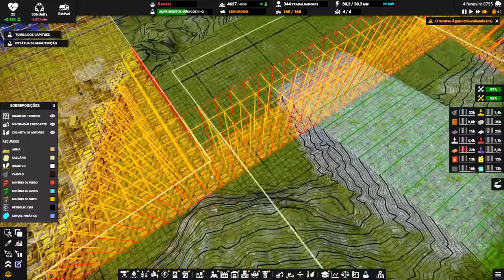⛵ Captain of Industry UPDATE 1 - Enfim o urânio foi processado... EP28